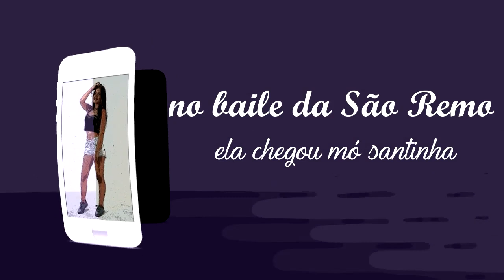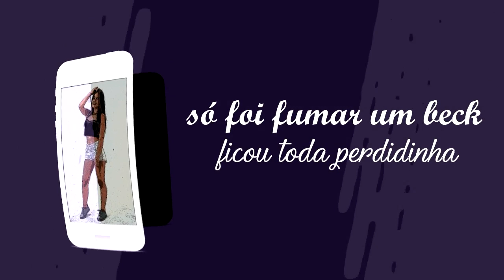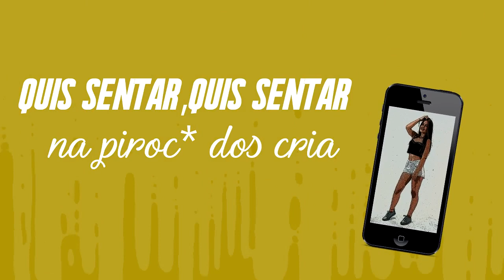MC Nathy - Perdidinha (Lyric Video) DJ Felps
Artista : Mc Nathy
Produção : DJj Felps
Ano : 2018
Gênero : Funk

ATENÇÃO
** O reenvio deste ÁUDIO ao YouTube, sem autorização legal poderá lhe trazer problemas com direito autoral, denúncia do seu canal e consequentemente encerramento de sua conta.